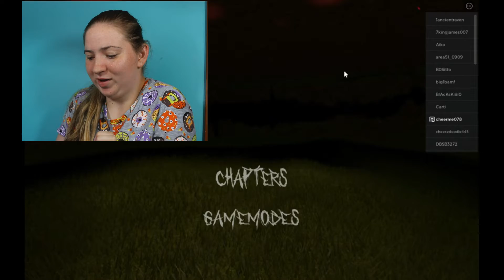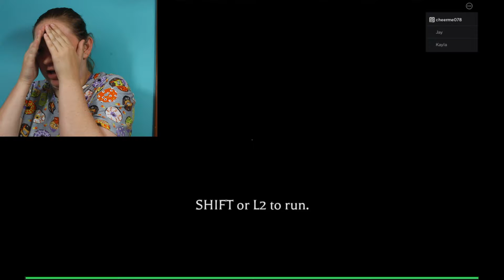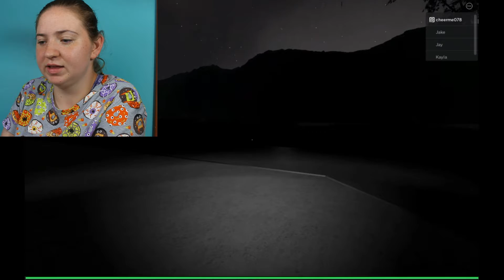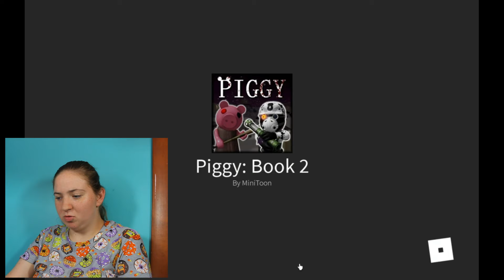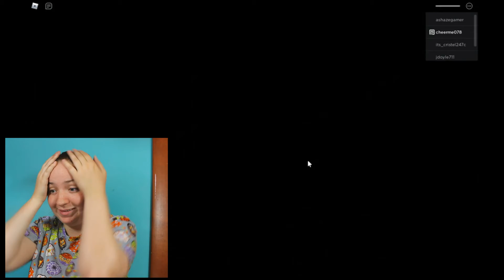Playing MIMIC Roblox's SCARIEST GAME!